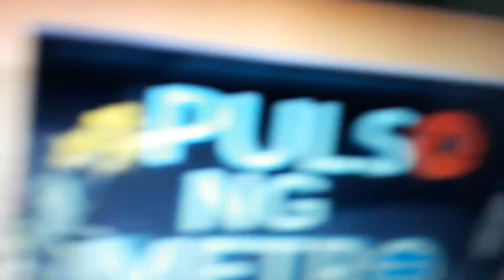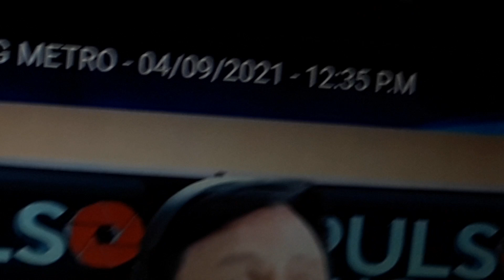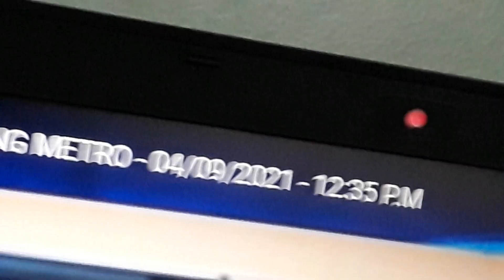April 9, 2021